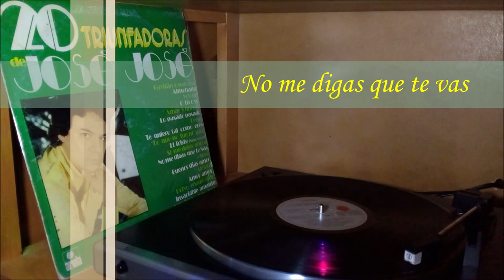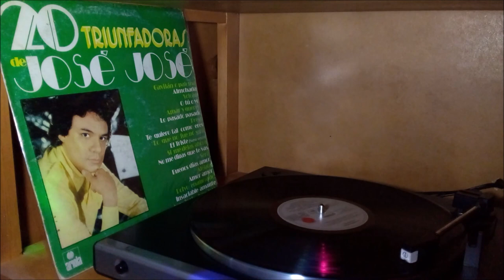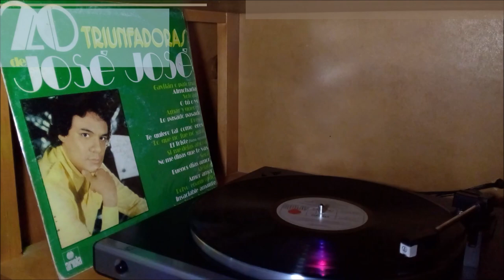JOSÉ JOSÉ - NO ME DIGAS QUE TE VAS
COLECCIÓN "MÚSICA EN VINILO"
LP: 20 TRIUNFADORAS
AÑO DE PUBLICACIÓN: 1981
CASA EDITORA: ARIOLA